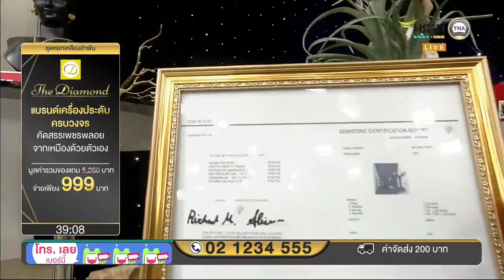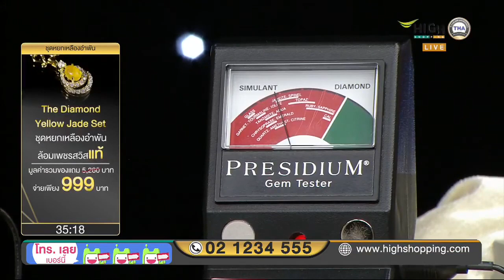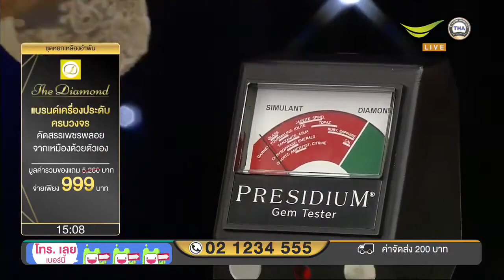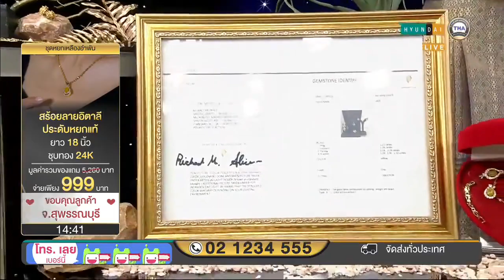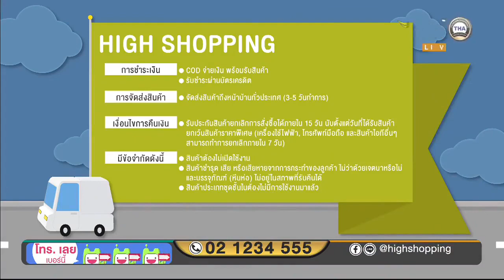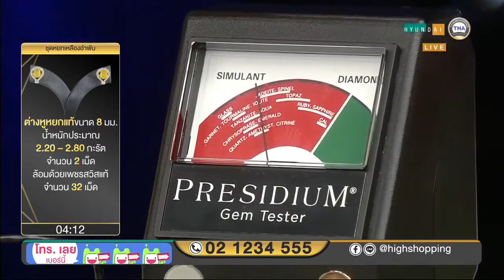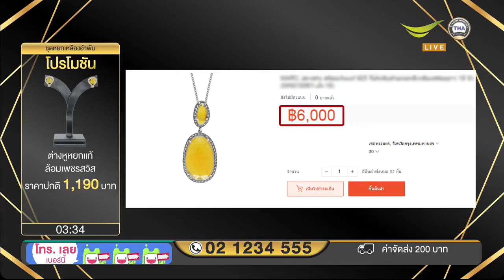มิ้นท์ ณรัชพร ไกรมงคล